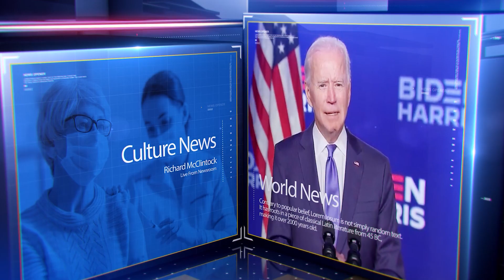રાષ્ટ્રીય : આસામના ગૃહ સચિવે ICUમાં આપઘાત કર્યો